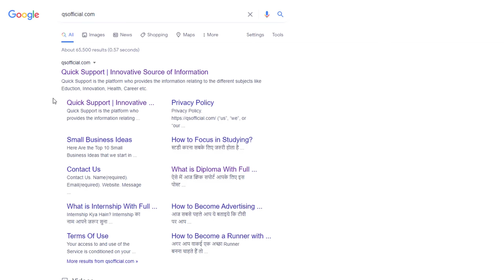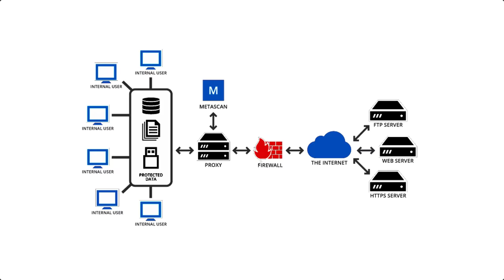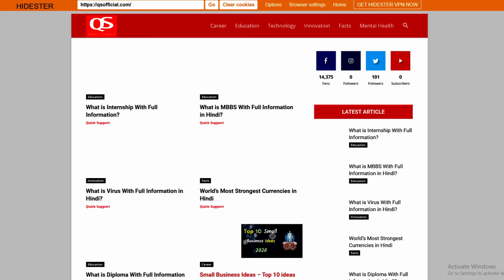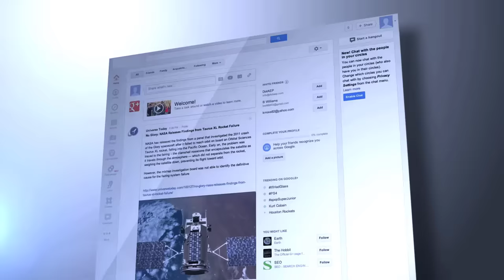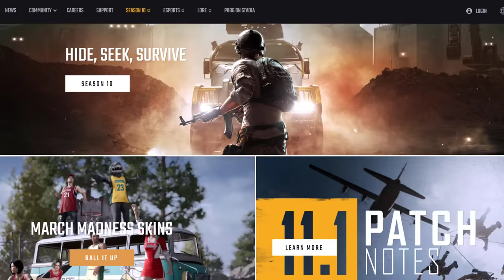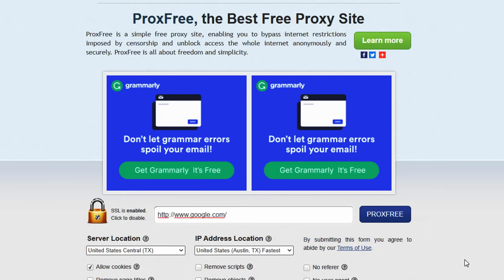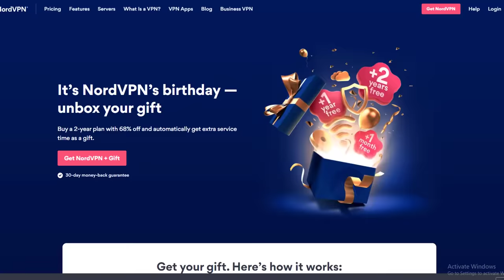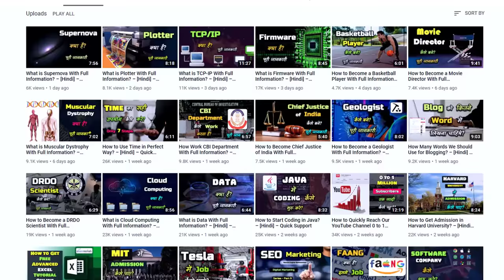What is Proxy Server With Full Information? – [Hindi] – Quick Support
What is Proxy Server With Full Information? – [Hindi] – Quick Support. आज हम आपको इस video में बताने वाले हैं. Proxy server से जुडी सभी जानकारी इसीलिए इस video को पूरा जरुर देखिये क्योंकि कभी ना कभी ये जानकारी आपके काम जरुर आएगी.